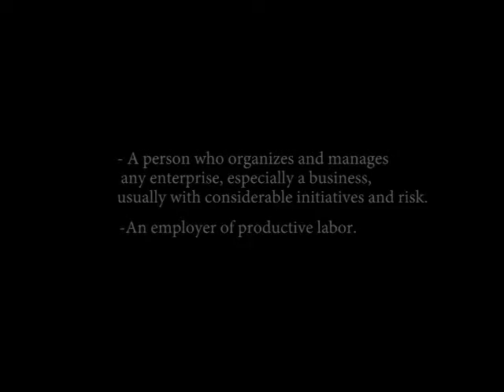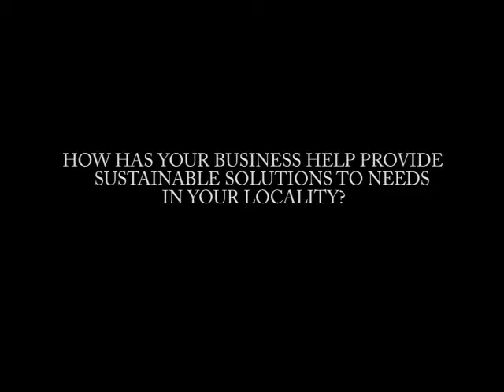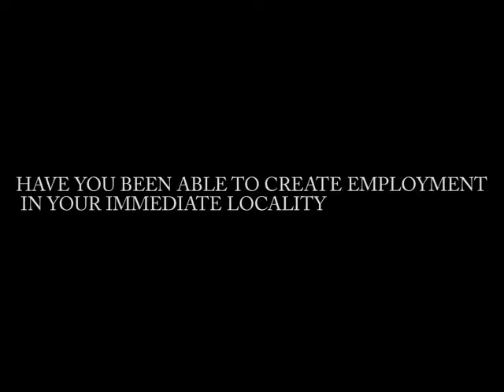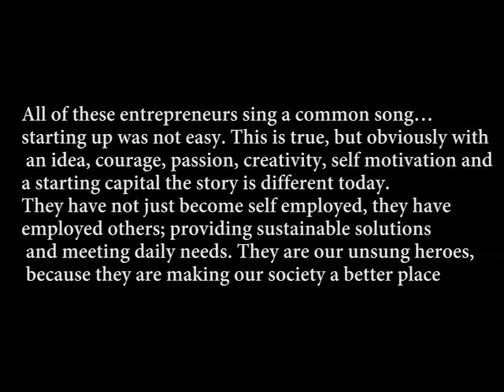Entrepreneurs (Society unsung heroes) documentary by David Daudu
A documentary that tells the story of some entrepreneurs in Nigeria and their contribution to the society.